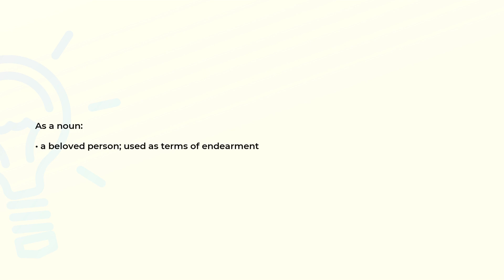What is the meaning of the word BELOVED?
Definition and spelling of the word BELOVED.

(00:00) Intro
(00:07) As a noun
(00:15) Spelling

As a noun (00:07):
• a beloved person; used as terms of endearment